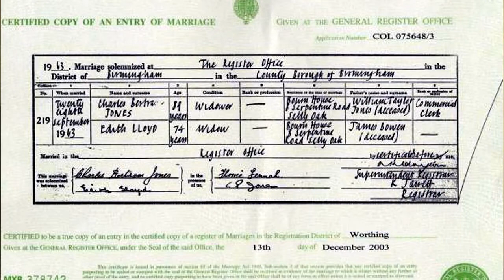Carey Kids Bible Lesson - 6th December 2020